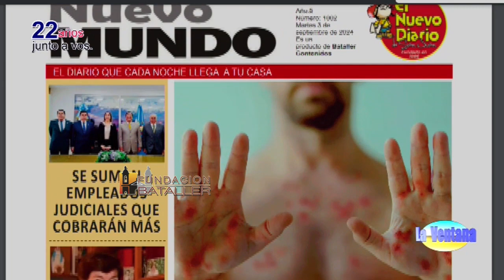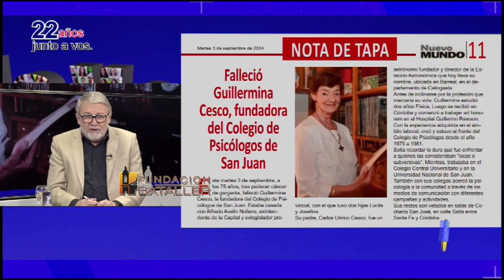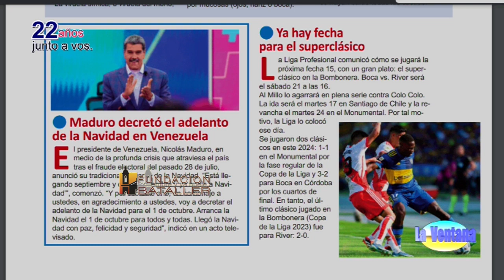Aniversario del departamento Rawson y la presencia de Ricardo Zunino ex piloto de Fórmula 1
Programa La Ventana del 3 de septiembre de 2024, que conducen Juan Carlos Bataller y Juan Carlos Bataller Plana y que contó con la participación de Patricia Moreno y Johana Icazati. Estuvieron invitados: Carlos Munizaga, intendente de Rawson; Ricardo Zunino, ex piloto de Fórmula 1 y su hija Santina Zunino, deportista.